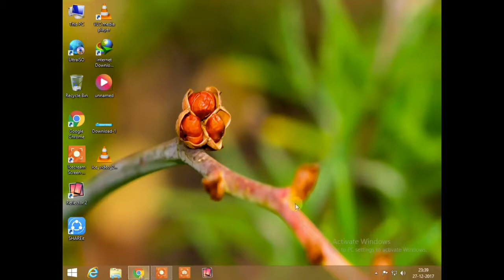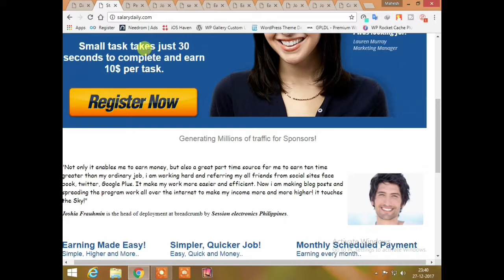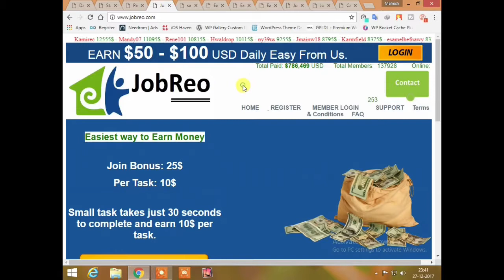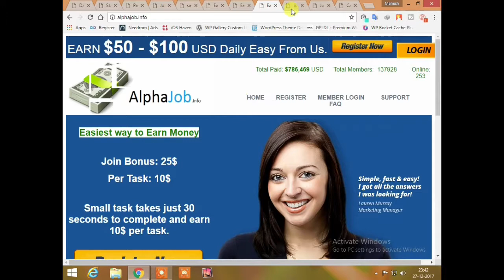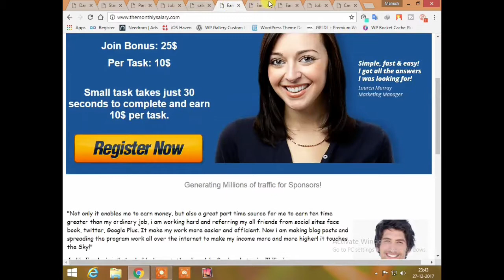Must Watch Fake Money Making Website Scammed in Telugu in How to Do??? in Telugu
These are the Fake money websites:

businessmails.biz
b-u-x.net
10bux.net
bux.gs